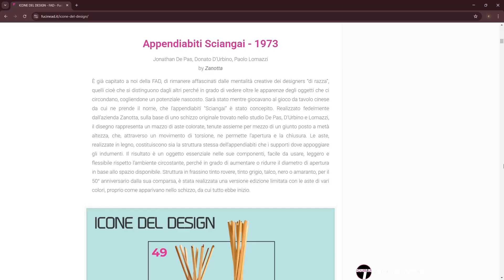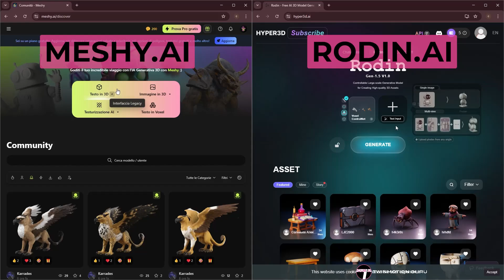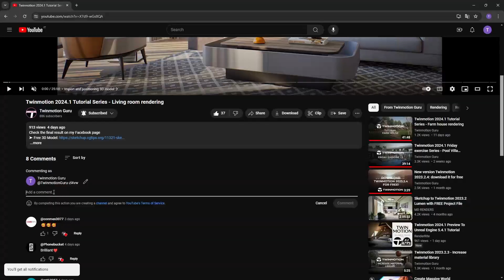Twinmotion 2025.1 - Convert 2D images to 3D models with AI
🪄 Turn your 2D images into realistic 3D models in Twinmotion using AI! 🤩

⏭️ What will be the next video? You decide

||| DOWNLOAD THE BEST 3D MODELS |||

||| SOCIAL |||

⏰ Timecodes ⏰
00:00 Common Problem
00:11 Before using AI...
00:45 The best sites to generate 3D from images
01:27 Import AI Generated Models Into Twinmotion
01:57 Some Limitations
02:13 Final Advices

||| CREDITS |||

🌍 Twinmotion Guru is a guy who has trained thousands of designers, is a beta tester who is always on the lookout for the latest developments in the software, and has been a huge Twinmotion enthusiast for over five years
His goal is to make as many people as possible fall in love with this wonderful world by sharing experience and passion